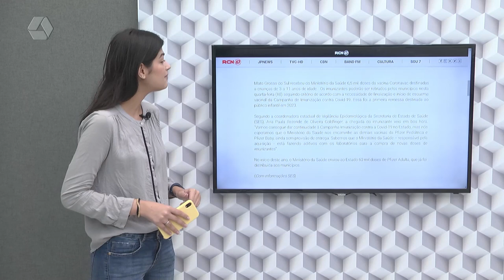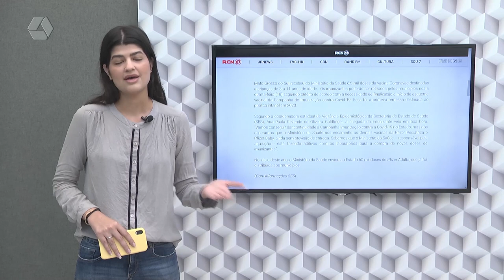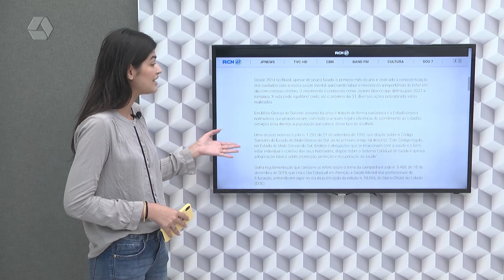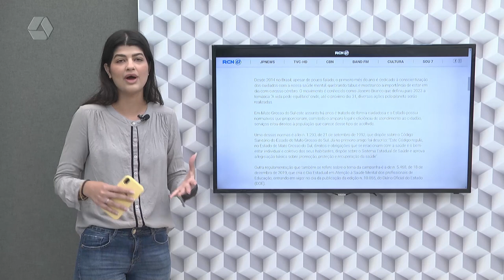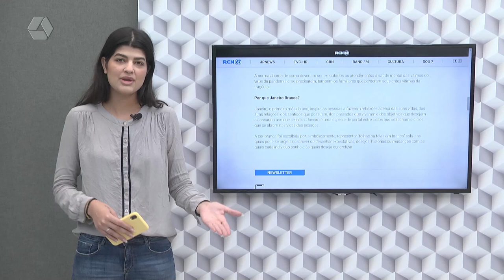Confira os destaques do Portal RCN67